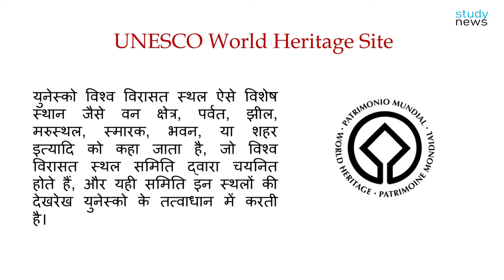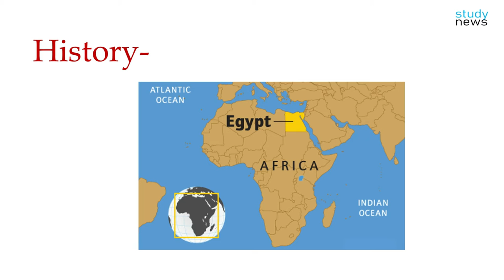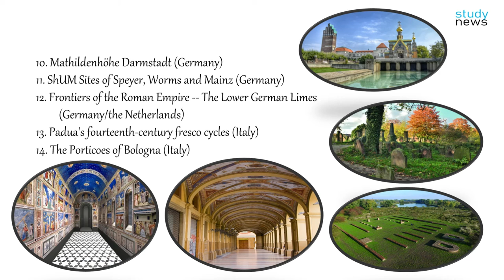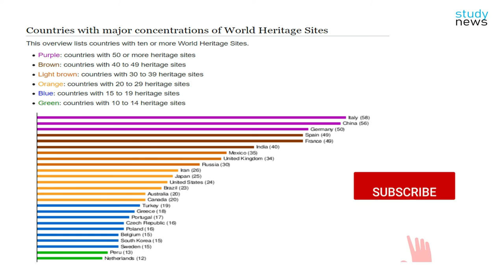(UNESCO) 33स्थलों को विश्वविरासत सूची में शामिल किया।IUNESCO added 33sites to the WorldHeritage List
Unesco’s World Heritage Committee didn’t meet last year owing to the Covid-19 pandemic, so they are reviewing the nominations for both 2020 and 2021.
The committee didn’t meet last year owing to the coronavirus disease (Covid-19) pandemic, so they are reviewing the nominations for both 2020 and 2021. Unesco has listed ten selection criteria of which sites must meet at least one of them to be included on the World Heritage List.

The UN cultural agency says the sites must be of “outstanding universal value” and meet at least one of the ten criteria to be included in the World Heritage List. The criteria include representing a “master of human creative genius”, and bearing a “unique or at least exceptional testimony to a cultural tradition or to a civilization which is living or which has disappeared” among others.

In 2021, the committee inscribed 33 properties on the coveted list which includes 28 cultural and 5 natural sites.

Here’s the list of the newest World Heritage Sites:

Arslantepe Mound (Turkey)
Chankillo Archaeoastronomical Complex (Peru):
Colonies of Benevolence (Belgium/Netherlands)
The Great Spa Towns of Europe (Austria, Belgium, Czechia, France, Germany, Italy, United Kingdom of Great Britain and Northern Ireland)
Cordouan Lighthouse (France)
Nice, Winter Resort Town of the Riviera (France)
Dholavira: a Harappan City (India)
Kakatiya Rudreshwara (Ramappa) Temple, Telangana (India)
Mathildenhöhe Darmstadt (Germany)
ShUM Sites of Speyer, Worms and Mainz (Germany)
Frontiers of the Roman Empire -- The Lower German Limes (Germany/the Netherlands)
Padua's fourteenth-century fresco cycles (Italy)
The Porticoes of Bologna (Italy)
Paseo del Prado and Buen Retiro, a landscape of Arts and Sciences (Spain)
Quanzhou: Emporium of the World in Song-Yuan China (China)
Roșia Montană Mining Landscape (Romania)
Sítio Roberto Burle Marx (Brazil)
The work of engineer Eladio Dieste: Church of Atlántida (Uruguay)
Trans-Iranian Railway (Iran)
Cultural Landscape of Hawraman/Uramanat (Iran)
Ḥimā Cultural Area (Saudi Arabia)
Amami-Oshima Island, Tokunoshima Island, Northern part of Okinawa Island, and Iriomote Island (Japan)
Jomon Prehistoric Sites in Northern Japan (Japan)
Colchic Rainforests and Wetlands (Georgia)
Getbol, Korean Tidal Flats (South Korea)
Kaeng Krachan Forest Complex (Thailand)
As-Salt - The Place of Tolerance and Urban Hospitality (Jordan)
Settlement and Artificial Mummification of the Chinchorro Culture in the Arica and Parinacota Region (Chile)
Sudanese style mosques in northern Côte d'Ivoire (Côte d'Ivoire)
The works of Jože Plečnik in Ljubljana - Human Centred Urban Design (Slovenia)
The Slate Landscape of Northwest Wales (United Kingdom)
Petroglyphs of Lake Onega and the White Sea (Russia)
Ivindo National Park (Gabon)

युनेस्को विश्व विरासत स्थल ऐसे विशेष स्थान जैसे वन क्षेत्र, पर्वत, झील, मरुस्थल, स्मारक, भवन, या शहर इत्यादि को कहा जाता है, जो विश्व विरासत स्थल समिति द्वारा चयनित होते हैं, और यही समिति इन स्थलों की देखरेख युनेस्को के तत्वाधान में करती है।
हर साल, 18 अप्रैल को 'स्मारक और स्थलों के लिए अंतर्राष्ट्रीय दिवस' के रूप में मनाया जाता है, जिसे 'विश्व विरासत दिवस' के रूप में भी जाना जाता है।

वर्ष 2021 की थीम "जटिल अतीत: विविध भविष्य" है।